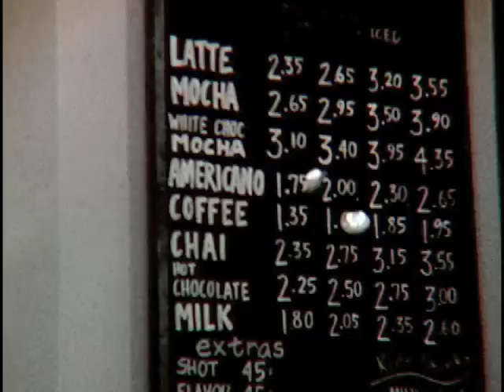The Wallet Thief - Silent Short Film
The Wallet Thief is my first short film and was a project for a class at the Seattle Film Institute.  This was my first time shooting on film and using Final Cut Pro.  The main characters are played by Robbie Rech and Penjor Ngudup and was shot in Bothell, WA.  Thanks to the Lyon's Den coffee shop for letting us shoot there.

The assignment was to show someone encountering an obstacle on the way to work.  The story is based on an urban legend.  Originally I wanted to have the story feature a jogger, which was the subject of the urban legend, but I adapted it to fit the assignment instead.

It was shot on Super 8 mm film using a vintage Canon camera, transfered to digital video and edited in Final Cut Pro.  Editing took about 8 hours - much of which was spent learning Final Cut settings and trying to correct some poorly exposed film.